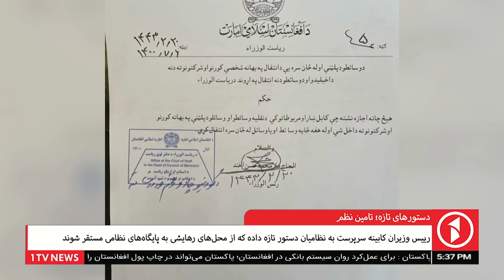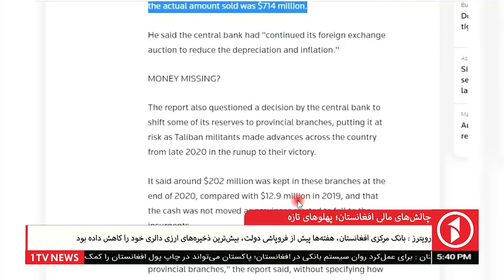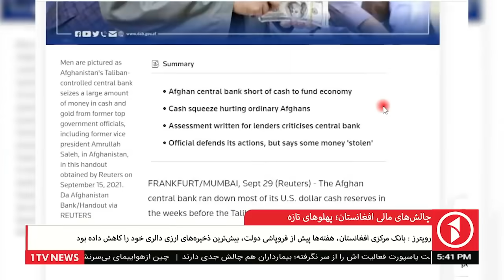Afghanistan Dari News 30.09.2021 - خبرهای شام‌گاهی افغانستان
خبرهای شام‌گاهی افغانستان از تلویزیون یک - پنج‌شنبه، ۸ میزان ۱۴۰۰